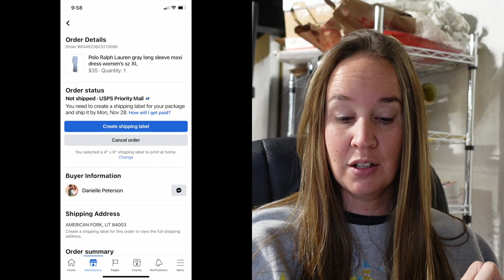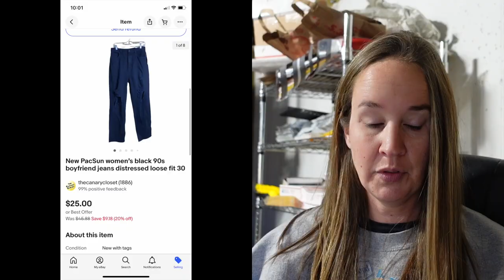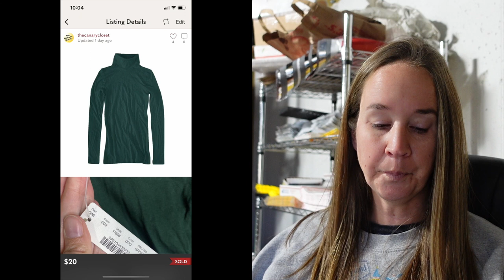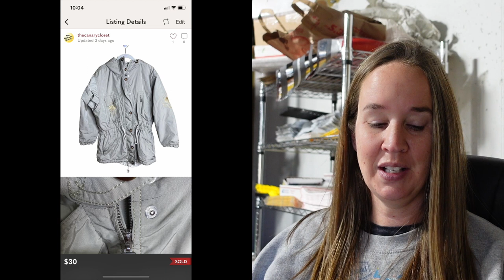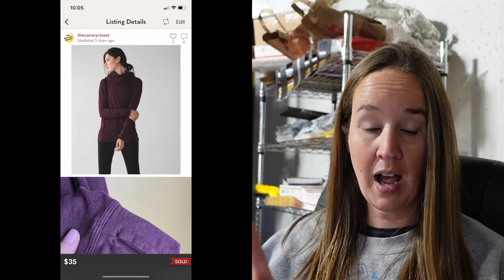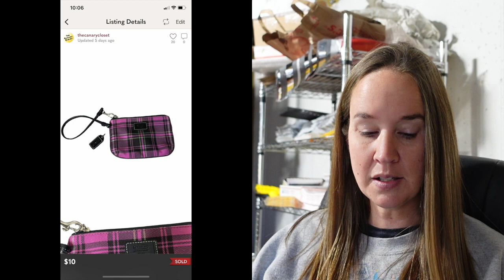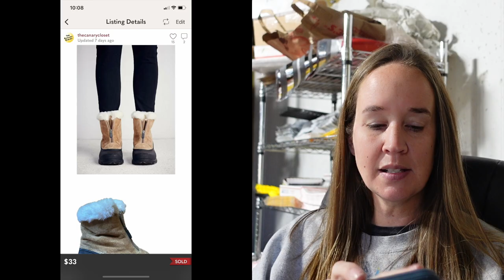This sweater brand sold for $70 in under 24 hours! | What sold this week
What sold for me the week of Nov. 18-24 on Poshmark, Ebay, & Mercari.